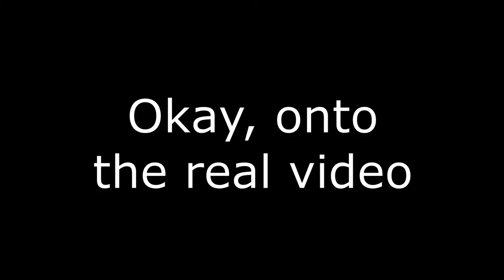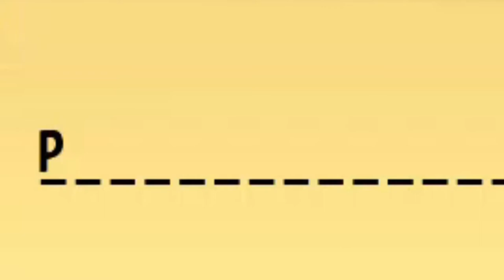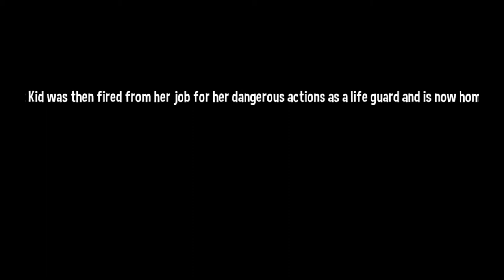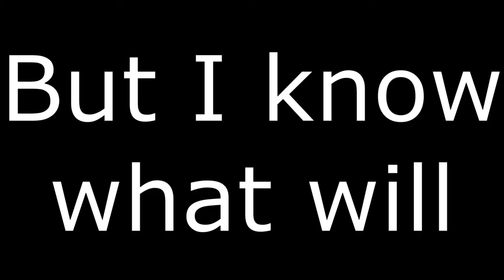Robin Plays More Mods, but you get stickbugged (+Death Wish Mode)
Literally